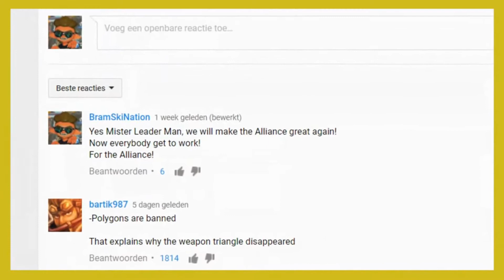Welcome To BramSkiNation!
Hello I'm BramSki From BramSkiNation! In this video I'm telling you what you can expect from this nation. The topics you can expect are:

*Other